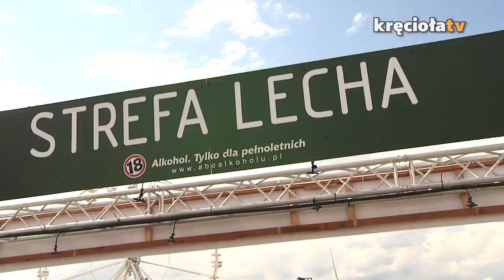Jurek Owsiak w odwiedzinach na Woodstockowym Polu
Jurek Owsiak wybrał się na Woodstockowe Pole i odwiedził kilka miejsc.

Pojawił się na Dużej Scenie, gdzie sprawdził jak idą prace przygotowawcze przed oficjalnym otwarciem 21. Przystanku Woodstock.

Odwiedził również Strefę Allegro oraz Strefę Lecha, w której zrobił sobie kilka zdjęć z Woodstockowiczami oraz ją otworzył.

Na sam koniec pojawił się w Sklepie Lidl.

Zapraszamy do oglądania materiału!